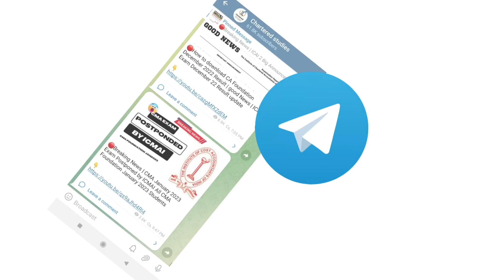Breaking News | ICMAI Big Announcement CMA Exam June 2023 | CMA Foundation, inter & Final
1) cma foundation june 2023 exam mode
2) cma foundation june 2023 exam Form
3) cma foundation june 2023 exam date
4) cma inter june 2023 Exam mode
5) cma inter june 2023 exam form date
6) cma inter june 2023 exam datesheet
7) cma final june 2023 exam form date
8) cma final june 2023 exam mode
9) cma final june 2023 exam form
10) chartered studies
11) icmai announcement
12) cma announcement
13) cma news
14) icmai news
15) cma exam june 2023 exam form date
16) cma exam june 2023 exam datesheet
17) cma